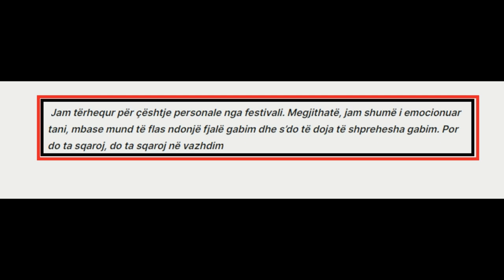Donaldi merr vendimin drastik "Heq dore perfundimisht nga m…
1 komb 1 gjak